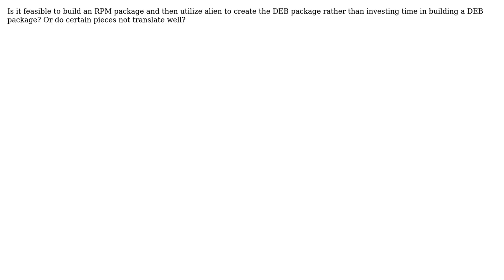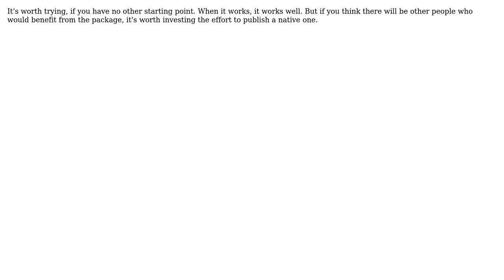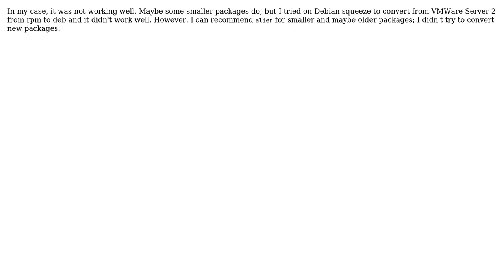Unix & Linux: How well does alien work for converting packages? (5 Solutions!!)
Unix & Linux: How well does alien work for converting packages?

With thanks & praise to God, and with thanks to the many people who have made this project possible! | Content (except music & images) licensed under cc by-sa 3.0 | Music | Images & others | With thanks to user Zitrax user wmat user MIrra user Mike Gray user Michael Mrozek user Mark Shuttleworth user Braiam user bitek and the Stack Exchange Network Trademarks are property of their respective owners. You are responsible for your own actions.